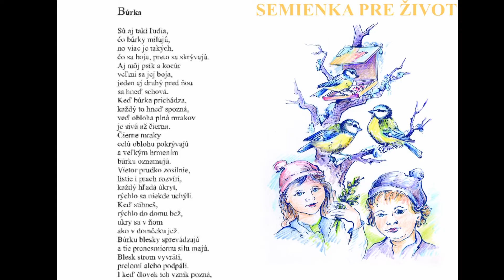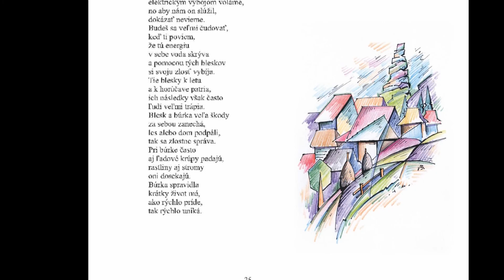Búrka- recitácia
Semienka pre život , ďalšie video pre poučenie detí aj dospelých. Čakám spätnú odpoveď , či sa Vám páčia takéto videá.